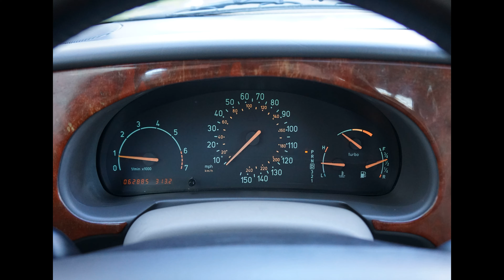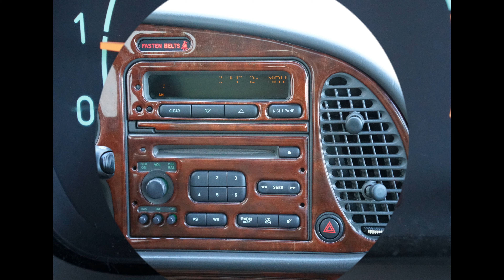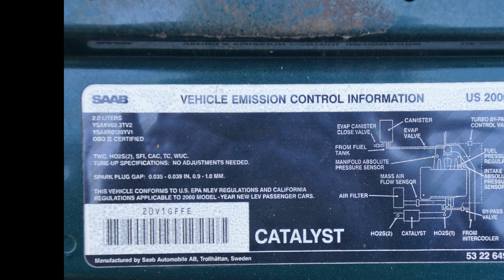2000 Saab 9-3 Sedan Green 4K Slideshow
93 9.3 4  door